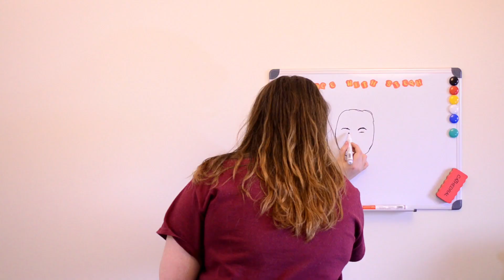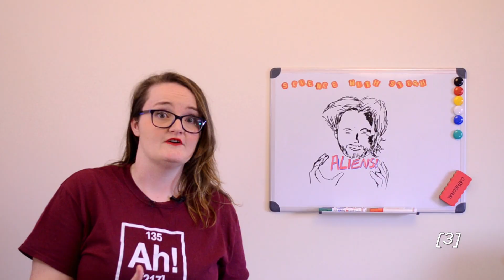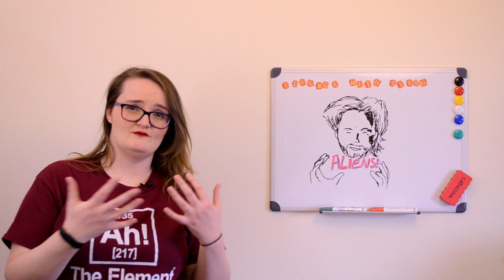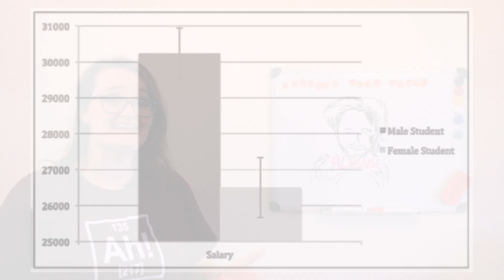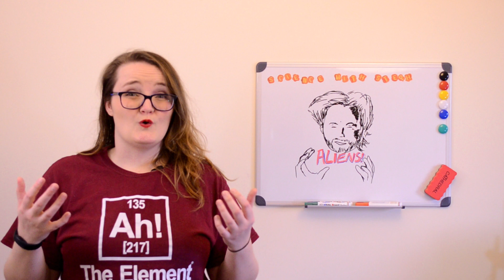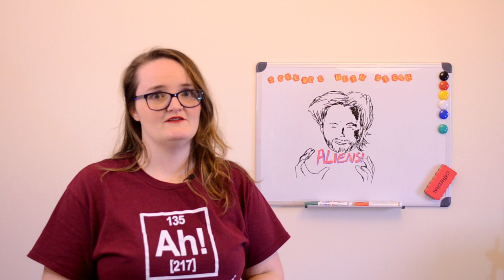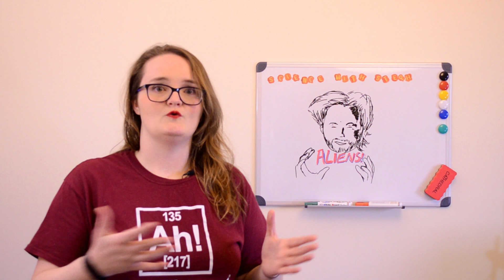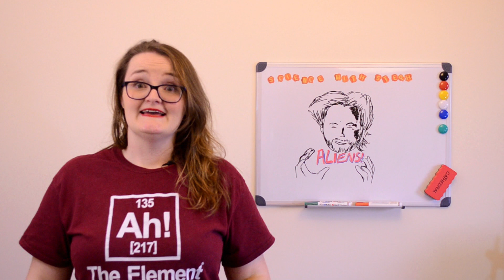How to Debunk Conspiracy Theories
In this episode of Science with Steph, I tackle conspiratory thinking and look at the sciencey ways to combat misinformation and the spread of conspiracies. Please share if you thought this video was usefule!

0:00 - Introductions and etiquette
1:21 - Why we fall for conspiracies
3:07 - Why unscientific rhetoric is dangerous
4:46 - Debunking checklist number 1. Don't share, pause, and think
7:50 - 2. Is there a cost benefit
8:26 - 3. Are there too many layers of deceit?
9:22 - 4. Check the source!
11:18 - 5. Where is the extraordinary evidence?
13:55 - Some thoughts on the scientific method and whether it's good enough

Resources!
[1] the allure of conspiracy theories
[2] - conspiracy theory study (with UoCambridge and YouGov)
[3] Conspiracy Theories: Evolved Functions and Psychological Mechanisms
[4] association between vaccine refusal and vaccine-preventable diseases in the US

Science with Steph started from prize money won from the "I'm a scientist, get me out of here!"